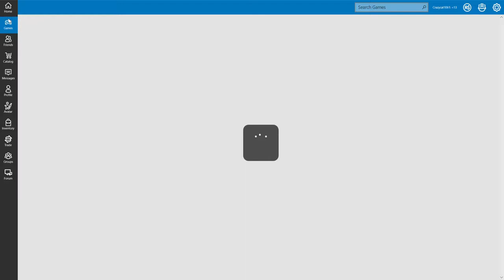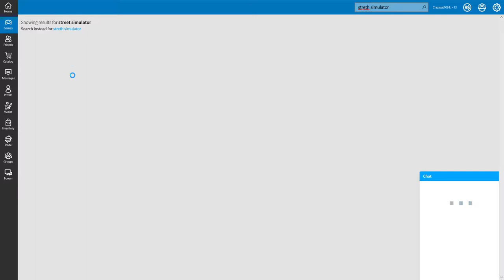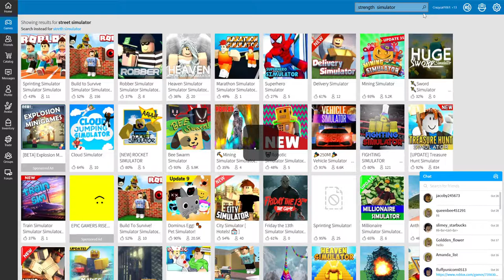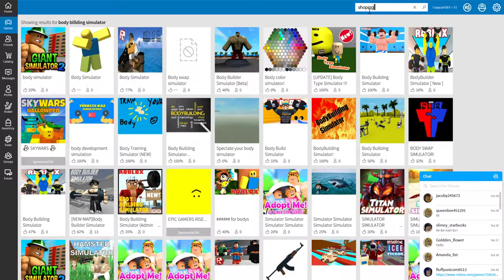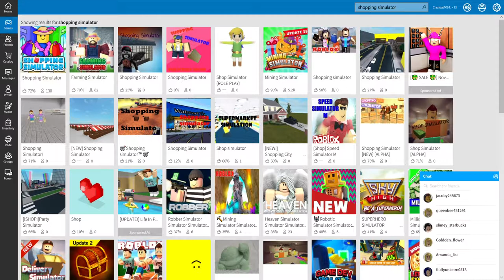shoping simulator #1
sorry if this is not the right video I think it is